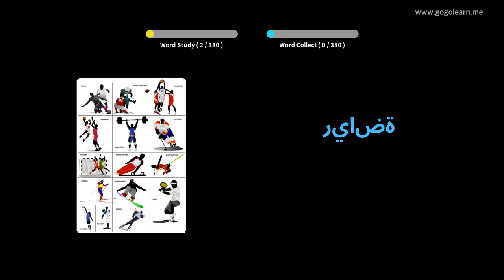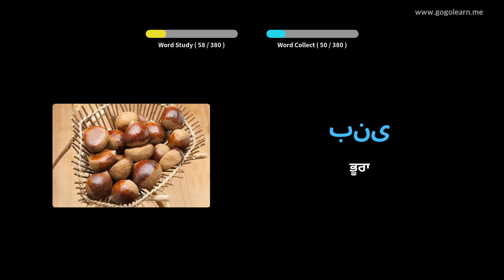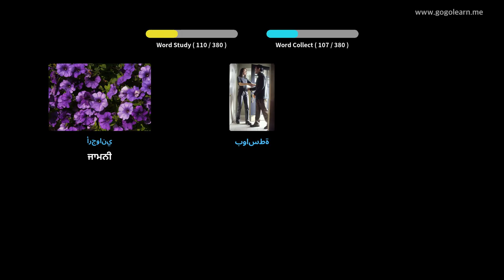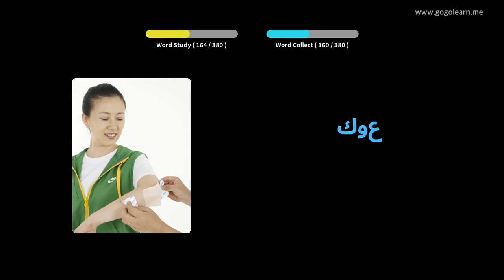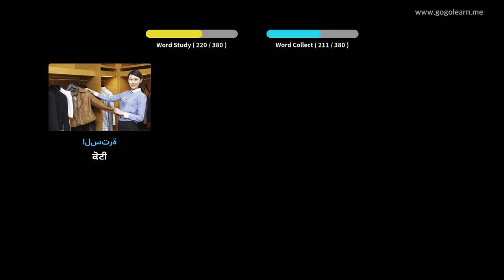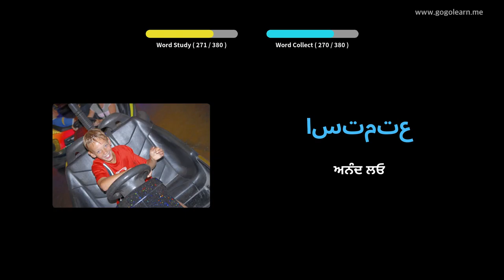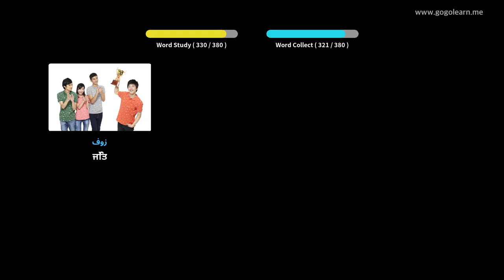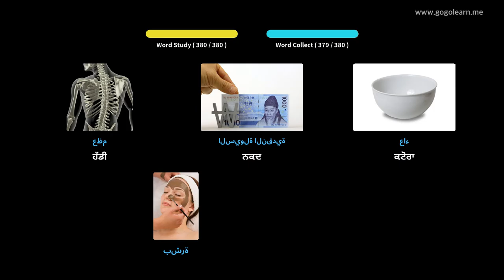ਅਰਬੀ ਸ਼ਬਦਾਵਲੀ ਮੁicਲੇ ਬੱਚੇ | Golearn